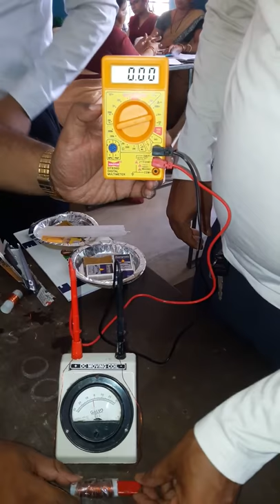Experiment on Electromagnetic Induction using multimeter